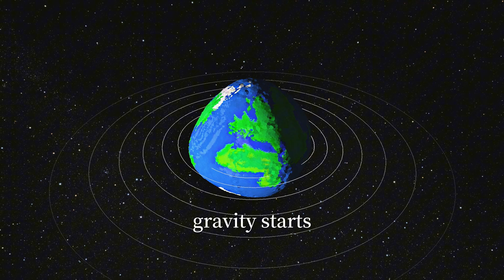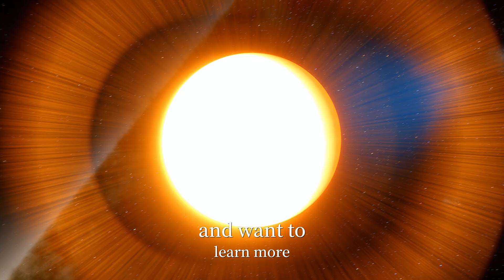What If Planets Were CUBES Instead of Spheres?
Have you ever wondered why planets, including Earth, are round and not shaped like cubes or irregular blobs?

In this video, we get to know the science behind planet formation and explore the fascinating role of gravity in shaping celestial bodies.

Through stunning simulations and fun experiments, you'll discover how the pull of gravity sculpts planets into spheres, why smaller objects like asteroids are irregularly shaped, and even why planets aren’t perfect spheres.

We also push the boundaries of possibility by creating unconventional planet shapes, all while testing the limits of physics in Universe Sandbox.